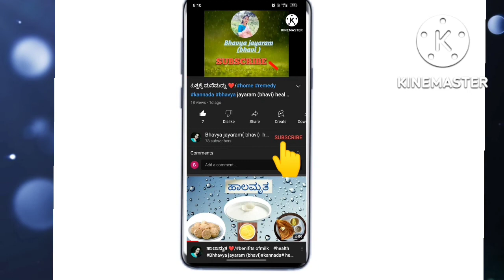ವಿಟಮಿನ್ಸ್ ❤️/benifits of vitamins ❤️bhavya jayaram(bhavi)health is wealth🙏kannada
# vitamins / ವಿಟಮಿನ್
vitaminA / ವಿಟಮಿನ್ ಎ
vitaminb/ ವಿಟಮಿನ್ ಬಿ
vitaminc/ ವಿಟಮಿನ್ ಸಿ
vitamine/ ವಿಟಮಿನ್ ಇ
# vitamink/ ವಿಟಮಿನ್ ಕೆ
vitaminB1-B12/ ವಿಟಮಿನ್ ಬಿ1 - ಬಿ12